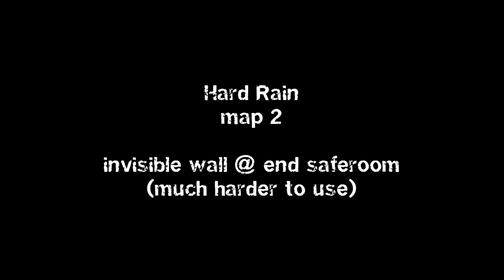Tab's L4D2 - Tutorial - Hunter Damage Pounce Spots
A brief tutorial showing some of the high points from which to DP.

- DeC-2: first invisible wall & the two billboards
- HR-2: saferoom silo & invisible wall at end saferoom